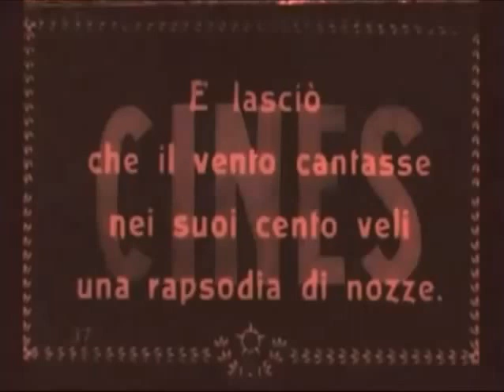Rapsodia Satanica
Satan's Rhapsody (Nino Oxilia 1917)